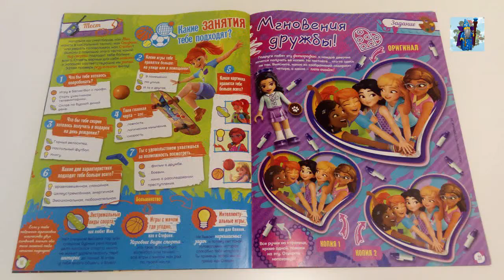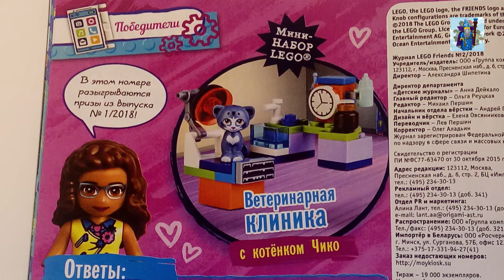Обзор журнала LEGO Friends № 2 2018 года